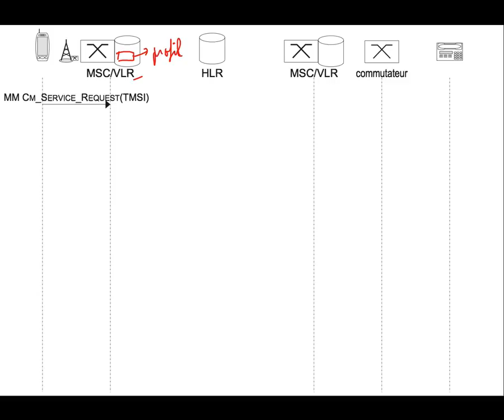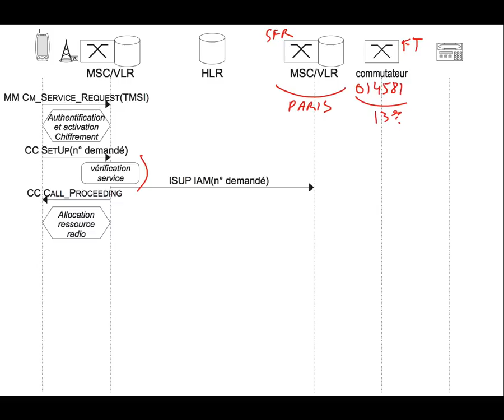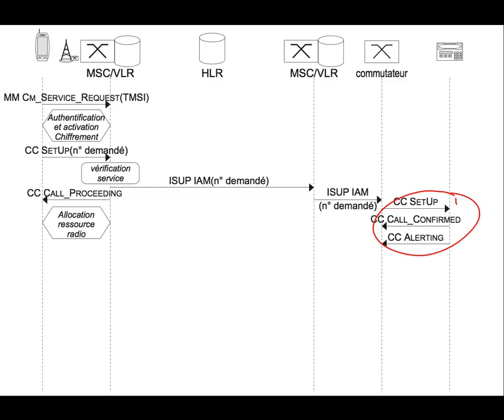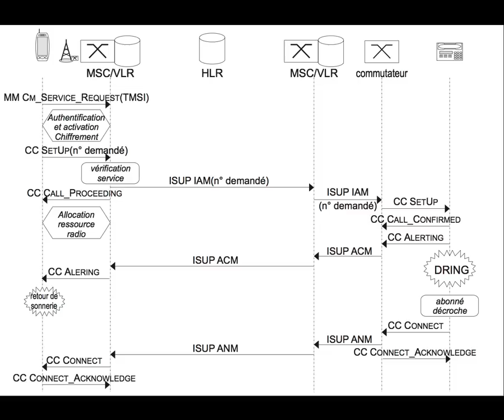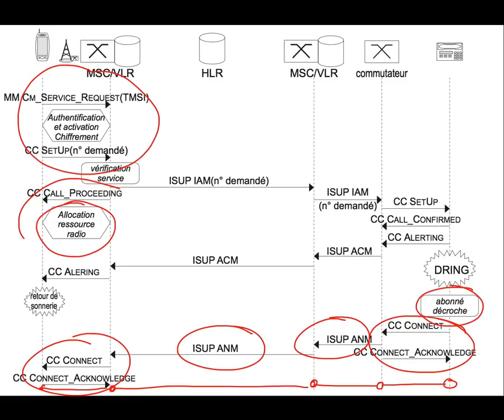49. Réseaux cellulaires : appel d'un téléphone mobile vers un téléphone fixe